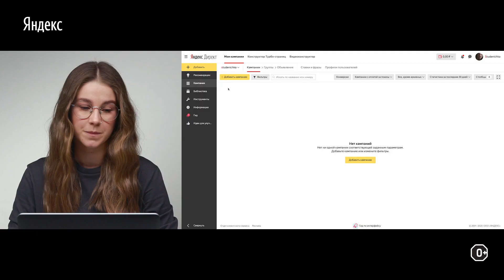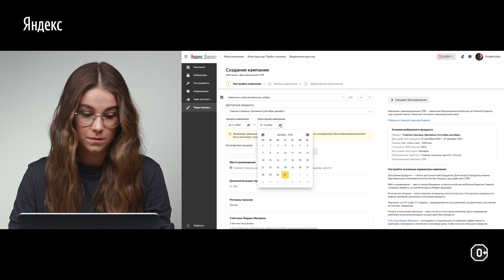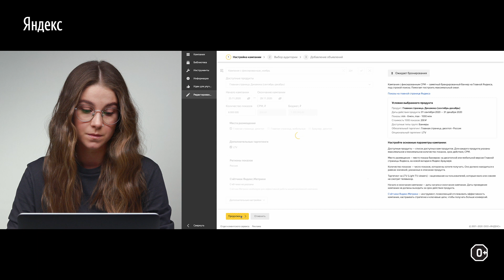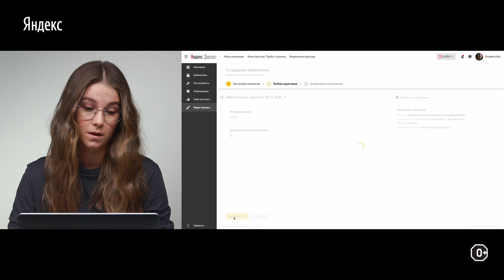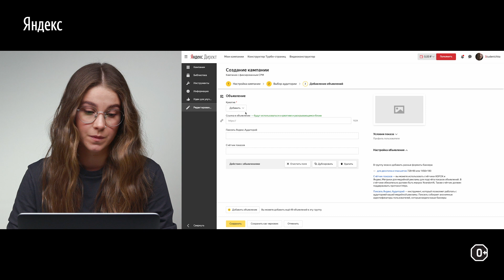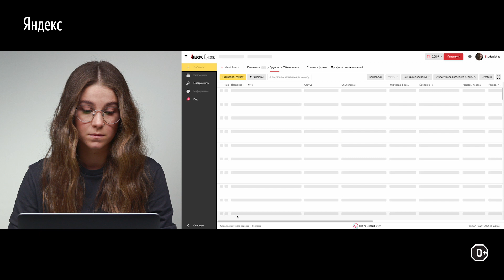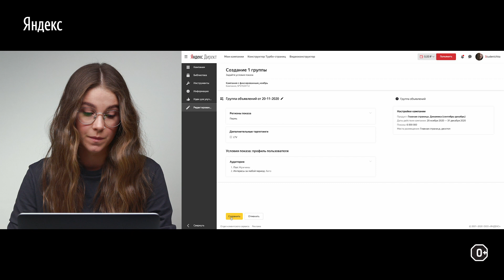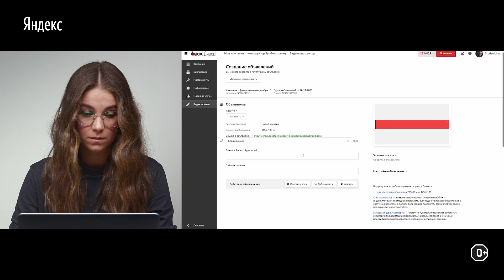Как запустить кампанию на Главной странице с оплатой по фиксированному CPM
Спикер - Елизавета Смирнова, Яндекс
Главные страницы могут решать задачи на разных уровнях воронки продаж: выстроить имидж бренда, выйти на широкую аудиторию или быстро и эффективно провести глобальную акцию, рассказать о специальном предложении. В новом интерфейсе Директа вы можете создавать рекламные кампании с фиксированной стоимостью тысячи показов и управлять ими.
Подробнее ознакомиться с техническими требованиями и процессом запуска рекламной кампании на главных страницах с оплатой по фиксированному CPM можно на странице